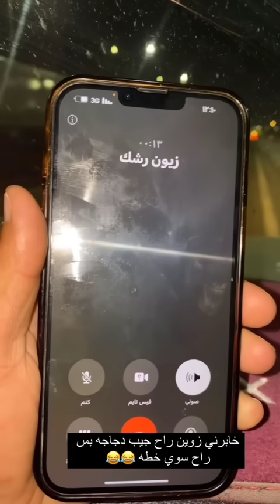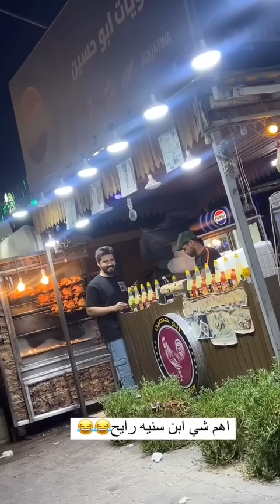بيت_رشك قصة دجاج 🐓لتفرهدت 😂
📌- جميع المقاطع محفوظة بحقوق طبع ونشر✍️